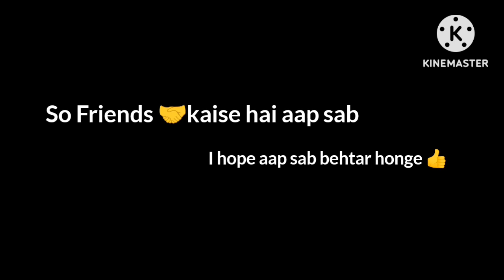soft & comfortable baby frock design 😍// homemade baby frock design